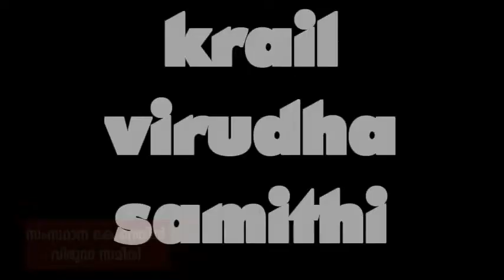215 വീട്ടിൽ നിന്ന് പിടിച്ചിറക്കി കുര പൊളിക്കാൻ സർക്കാർ തയ്യാറെടുക്കുന്നു krail silverline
Manorama news
mathrubhumi news
mangalam news
madhyamam news
karali news
kaumudi news
Indian railways
Indian express
thehinduK rail
krail silverline
krail meaning
rail bird
trail bus
k rail barrier rental
b&k railway
diesel krailey b ne
krailey-b-ne
krail definition
grail def
d-82152 krailling
e railway
erail
krill fish
krail for sale
krail fire
k rail fence
rail fence
rail guns
k rail galvanised
rail grabber
krail gartengerät
krailli g
krail hair
k rail height
kerala home
h&k rail
krail kerala semi high speed
h&k railroad
k-rail installation
crail instrumentti
ingo krail
krail jewelry
jason krail
jay krail
jeremy krail
janet krail
j&k railway
krail kubernetes
k&k rail services
k-krail s
korail
kangaroos k krail
kangaroos k-rails
kraul language
l-tris krailling
m&k railroad
m-k-t railroad
nadia krall
krill oil
krail oberpullendorf
krail operation